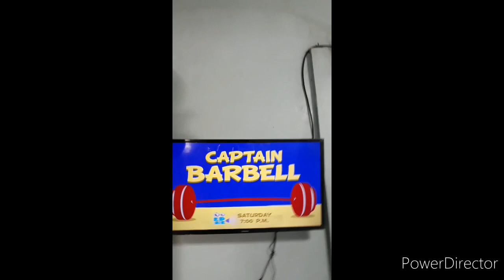Kidsine: Captain Barbell | April 18,2020 Teaser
Matibay at mahusat na mabigat ng superpowers na sina Captain Barbell anong gagawin sila Simula 7:00PM ngayong SABADO sa

Available at these Channels
ABS-CBN TV PLUS: Channel 4
ABS-CBN TV PLUS GO
SKY CABLE: Channel 5